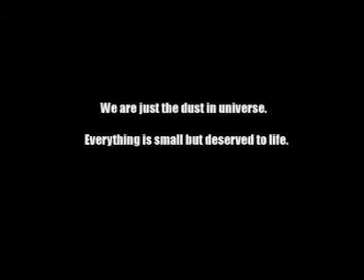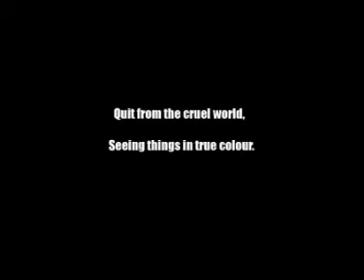[Micro] 3D animation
A 3D animation short video that I created in 2002.